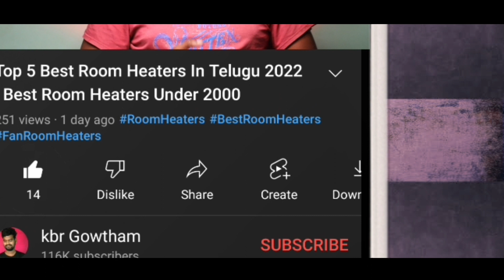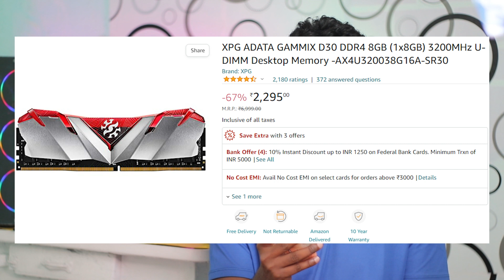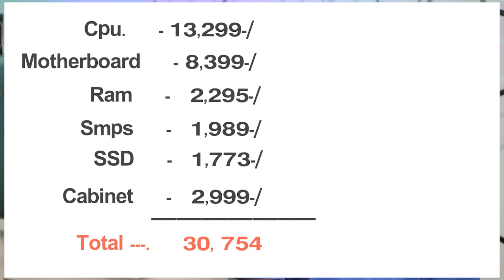30000 Best Pc Bulid In Telugu 2022 | Computer Components Buying Guide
30000 Best Pc Bulid In Telugu 2022 | Computer Components Buying Guide